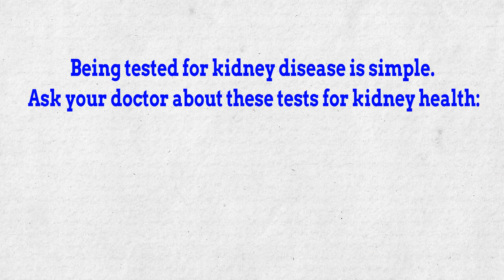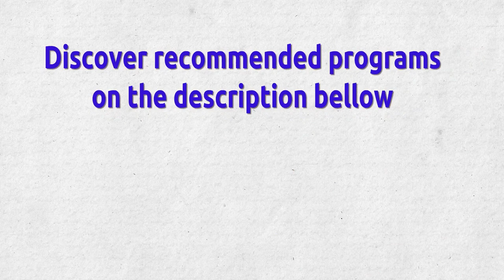Kidney Disease - ✅ How To Recognize You Have Chronic Kidney Disease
♥  CKD usually does not have any symptoms until your kidneys are badly damaged. The only way to know how well your kidneys are working is to get tested. Being tested for kidney disease is simple. Ask your doctor about these tests for kidney health:

✔ . 1. eGFR (estimated glomerular filtration rate): The eGFR is a sign of how well your kidneys are cleaning your blood.

 ✔ . 2. Urine test: This test is done to see if there is blood or protein in your urine (pee).

✔ . 3. Blood pressure: This test is done to see how hard your